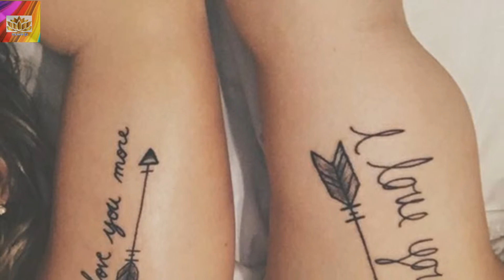20 Beautiful Couple Tattoo Designs// Couple tattoo ideas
20 Beautiful Couple Tattoo Designs// Couple tattoo ideas

Aaj ke is video me aap dekgenge "Couple tattoo designs"

Uploader... Deepti 🤗